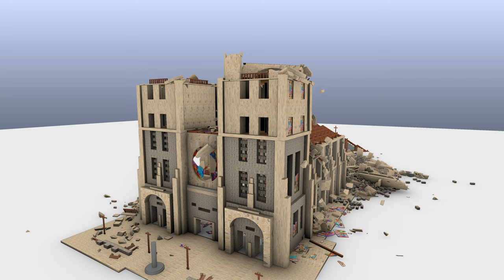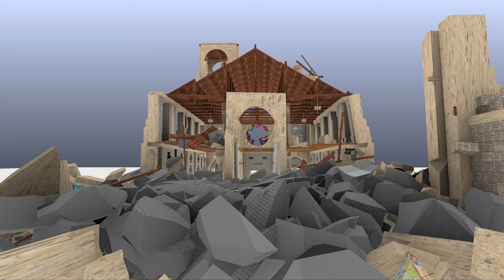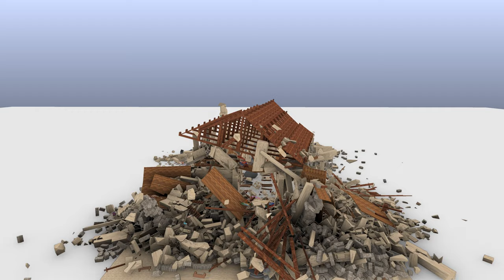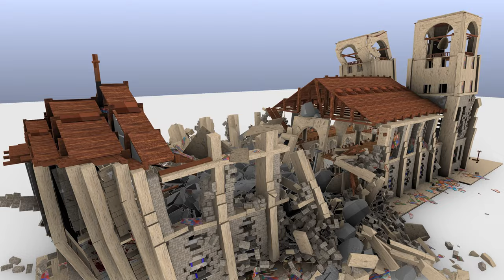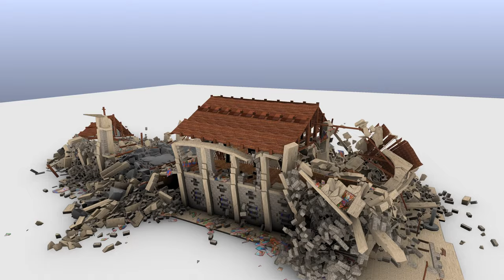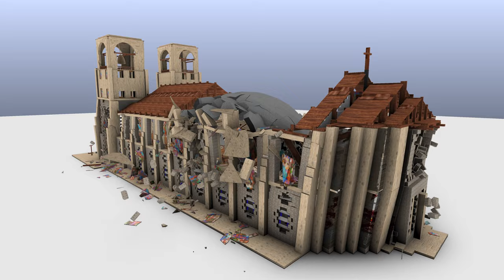3D CATHEDRAL - Realistic Collapse Simulation (Earthquake)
Here's my biggest project so far! It took me about a week to build this 3D medieval cathedral in Blender. I honestly cannot believe that my computer was able to run this simulation which contains a total of 25,757 objects and 590,127 material constraints.

For the Bullet Constraints Builder extension, I have used 12 different material properties: Dome stone, Masonry,  higher density concrete, lower density concrete, timber spruce (roof), glass windows, wooden floor, rope (not very realistic but I'm still testing out new parameters), furniture and chandeliers.

What type of a building would you like to see next?
This simulation was created in Blender 3D with the Bullet Constraints Builder (BCB) which extends Blender´s basic physics functionality with a sophisticated toolset to simulate load dynamics in building structures. It establishes constraining connections between rigid bodies that incorporate real world behavior and parameters.